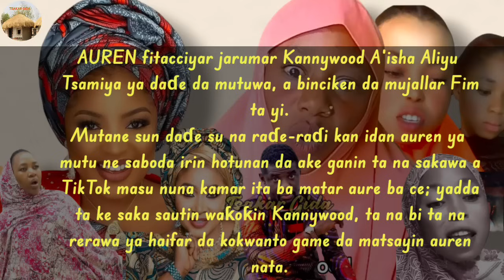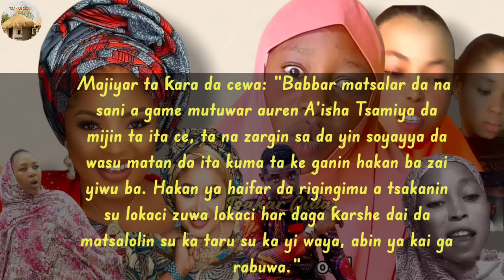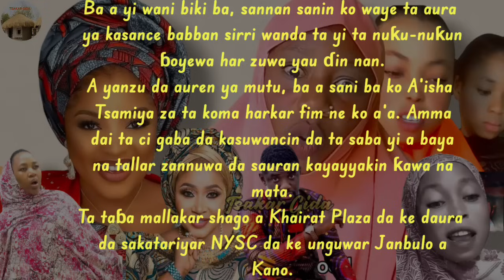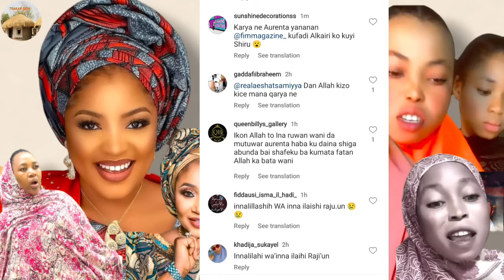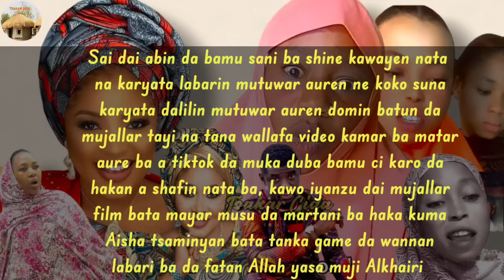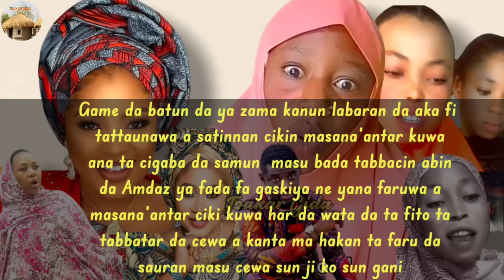Mutuwar auren Aisha tsamiya menene gaskiyar Magana? /Tabbas ana kan ta waye :shaidun gani da ido